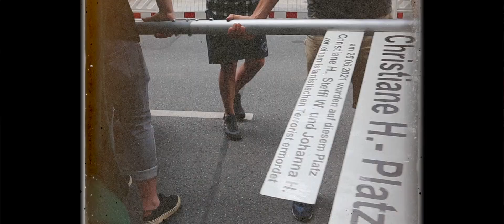Straßenumbenennung in Würzburg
https//Das uns zugesandte Video trägt folgende Beschreibung:

„Sie wollen ihre Namen verschweigen, den Opfern ihre Gesichter und ihre Geschichte rauben – doch wir sehen nicht dabei zu! Der Platz, an dem der somalische Asylant Abdirahman J. A. vor gerade einmal einer Woche 9 Frauen mit einem Messer angriff und 3 von ihnen bestialisch ermordete, wurde am Sonntagmorgen von uns in „Christiane H. Platz“ umbenannt. Denn so sehr die Behörden dieses Attentat als weiteren Einzelfall vergessen lassen möchten – wir vergessen nicht!

Wieder einmal lesen sich die Nachrichten zum Fall als eine Kriminalgeschichte behördlichen Versagens:

➡️ Niemand hinderte den Mörder daran, 2015 illegal einzureisen.

➡️ Niemand befolgte die Hinweise auf seine islamistische Vergangenheit.

➡️ Trotz diverser Auffälligkeiten wurde er nicht einmal in die Psychatrie eingewiesen, sondern auf Unschuldige losgelassen.

Auf Unschuldige wie Christiane H. – eine 47-jährige Mutter, die sich auf ihre elfjährige Tochter warf, um die brutalen Messerstiche abzufangen und ihrer kleinen Tochter das Leben zu retten. Oder auf  Johanna H. oder Steffi W.

➡️ Auf der mittlerweile zur politischen Routine gewordenen Gedenkfeier nannte niemand ihre Namen.

Darum nennen wir sie! Dieses Attentat war keine Naturgewalt – Christiane H. und die anderen könnten heute noch leben, wenn der Staat Mörder verfolgen würde statt friedliche Patrioten! Vergesst sie nicht!“

Die journalistische Ergänzung zum klassischen Medienangebot.